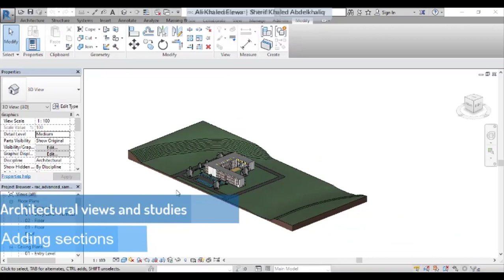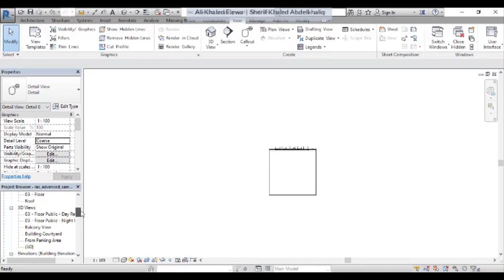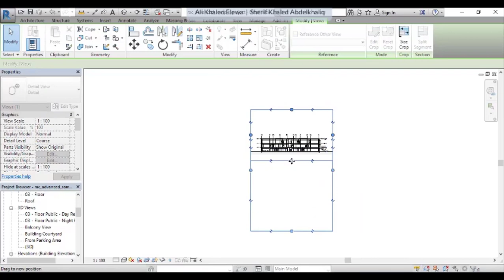45 Adding sections | ريفيت بالعربي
كورس الريفيت المعمارى Revitمن الصفر حتى الاحتراف  ، دورة الريفيت الكاملة هذه لمن ليست لديه خبرة مسبقة بالتعامل مع برنامج Revit ويريد احتراف استخدامه بأعلى كفاءة ممكنة وبأقل وقت ومجهود ، فعن طريق هذا الكورس سوف تتعلم خطوة بخطوة من الصفر إلى الاحتراف كيفية التعامل

Revit Nerds | محتوى الريفيت المعماري باللغة العربية
Lectures by | Dr. Ali Khaled Elewa
د. علي خالد عليوه / شرح ريفيت بالعربي
Building Information Modeling (BIM) - Autodesk Revit Architecture
01 Revit as a BIM Tool | الريفيت كأداة لتطبيق تكنولوجيا البيم
02 What is Revit - Easier Editing | مميزات الريفيت وخصائصه
03 What is Revit - All U need in 1 project | استخدامات الريفيت لإخراج مشروع متكامل
04 Revit User Interface Overview | التعرف على أهم معالم شاشة واجهة المستخدم في الريفيت
05 User Interface - Ribbon | واجهة المستخدم - الريبون
06 User Interface (UI) - Quick Access Toolbar (QAT) | شريط أدوات الوصول السريع
07 User Interface (UI) - Properties & Type selector | قائمة الخصائص ومحدد النوع
08 User Interface (UI) - Project Browser | متصفح المشاريع بالريفيت
09 Recent and template files | الملفات الحديثة والقوالب الجاهزة
10 Navigation in Revit | الملاحة والتحرك بحرية داخل برنامج الريفيت
11 Selection in Revit | الاختيارات والتحديد في الريفيت
12 Project Units - Metric and Imperial Units |  تحويل وحدات القياس المترية إلى نظام البوصة والقدم
13 Adding Levels | إضافة مستويات ومناسيب رأسية
14 Adding Grids | إضافة المحاور والشبكة الموديولية
15 Conceptual Design Workflow | كيفية تحويل التصميم لمشروع واضح على الريفيت
16 Import and scale images | استيراد وإضافة الصور وتغيير حجمها وقياسها
17 Aligned Dimensions | القياسات والمحاذاة
18 Aligned dimensions vs. linear dimensions | مقارنة بين أنوتع القياسات المختلفة
19 Angular, radial and diameter dimensions | القياسات الدائرية والحلقية والمنحنية
20 Walls - Draw walls | رسم الحوائط
21 Walls - Adjust heights and edit profile | ضبط الارتفاعات وشكل الحائط
22 Walls - Wall constraints | محددات الحوائط
23 Curtain Walls | الحوائط الستائرية
24 Doors and Windows | الأبواب والشبابيك
25 Modify - Move | التحريك والنقل
26 Modify - Copy | النسخ
27 Modify - Rotate | الدوران وتدوير العناصر
28 Modify - Mirror | الانعكاس
29 Modify - Scale | تغيير الأحجام والمقاسات
30 Modify - Split | القطع
31 Modify - Trim | الوصل
32 Revit families - Recommended websites | أفضل مواقع الانترنت للبلوكات والفاميلي في الريفيت
33 Floors - Edit Boundary Golden Rules | القواعد الذهبية لتعديل الأرضيات
34 Floors - edit boundary - drawing options | اختيارات الرسم لتعديل الأرضيات
35 Floors sub-elements - complex surfaces | عمل الأسطح المعقدة والمائلة باستخدام أمر الأرضيات
36 Roofs by footprint basics | التعديل البسيط للأسقف
37 Roofs by footprint - modify sub-elements | تعديل ميول الأسقف
38 Roof by extrusion - vertical openings | رسم الأسقف باستخدام القطاع الجانبي
39 How to use camera | كيفية استخدام أمر الكاميرا في الريفيت
40 Adjusting 3D views via steering wheel | ضبط المشاهد المنظورية باستخدام عجلة القيادة
41 Adjusting 3D views via site plan | ضبط اللقطات ثلاثية الأبعاد باستخدام المسقط الأفقي
42 Displace elements & design studies | تفكيك عناصر المشروع وعمل التحليل والدراسات
43 Linework | تعديل خصائص الخطوط
44 Isometric section - 3D section box | القطاع المنظوري أو المجسم ( الأيزومتري)
45 Adding sections | عمل القطاعات
46 Selection box | صندوق القطع الثلاثي الأبعاد
Social Media Links:
Who is Ali?
Ali is an award-winning Egyptian architect with wide experience in both practical and academic fields. As a professional architect, he gained his experience via practicing architectural design in mega projects in the Middle East and Africa.

Ali won several international architectural awards, including the Innovation of the Year Award 2021, World Architecture Community Award 2021, the 1st Place at Tamayouz Excellence Award - the Rifat Chadirji Prize 2020, and an incentive prize at the Public Spaces Design Competition at the Administrative Capital 2018. His work gained a wide international reputation and was published on the most prestigious websites, magazines.

Ali is a co-founder at Five Egyptian Architects, an Egyptian-based design studio with a comprehensive vision for integrating landscape urbanism through architecture. As an academic researcher, Ali is a Lecturer at the faculty of Fine Arts, Architecture department, he completed his Ph.D. in landscape urbanism and architecture.